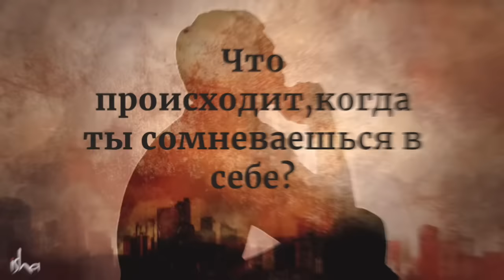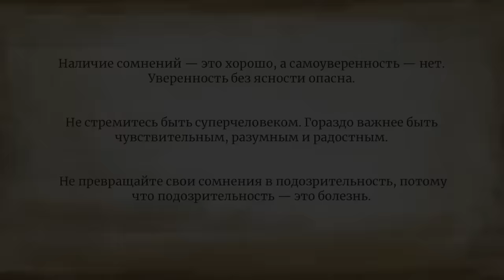Почему сомневаться в себе полезно?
Неуверенность в себе становится помехой в вашей жизни? Нужно ли с ней бороться? Садхгуру рассказывает о том, почему сомневаться в себе полезно.